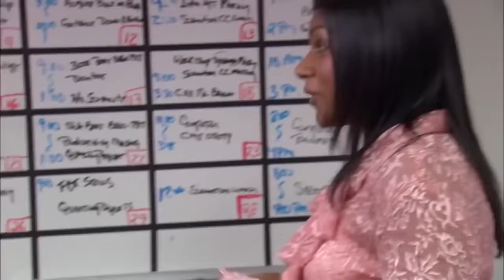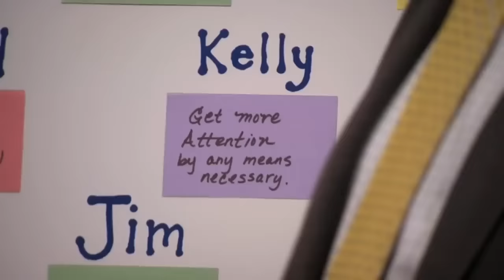kelly kapoor being an icon for 8 minutes straight | The Office US | Comedy Bites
she DOES look really good in white tho
Here's some of our favourite Kelly Kapoor moments. Whether she's asking a lot of questions (number one: how dare you?) or managin her one-woman department (it's difficult), it's here. Did we miss your favourite iconic Kelly moment?